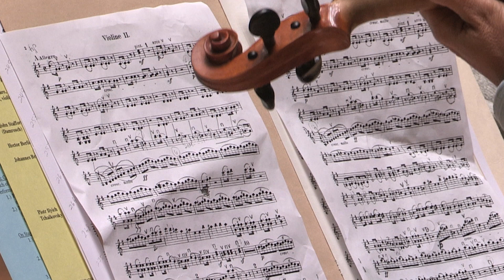City of the Arts: Ward Stare, Music Director Rochester Philharmonic Orchestra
At a press conference at City Hall in the summer of 2014, Rochester native Ward Stare was named Music Director of the Rochester Philharmonic Orchestra.
In his own words, Stare takes us through his musical journey, starting with his first experience as a young child, to conducting the first orchestra he heard live—the Rochester Philharmonic.
Stare has been described as “one of the hottest young conductors in America” by the St. Louis Post Dispatch and “a rising star in the conducting firmament” by the Chicago Tribune. He recently completed his tenure as Resident Conductor of the Saint Louis Symphony Orchestra (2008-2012), and made his conducting debuts with the Opera Theatre of St. Louis and Washington National Opera.
As the City of the Arts, our community is proud of the RPO’s presence in the community and thrilled to get to know Ward Stare!